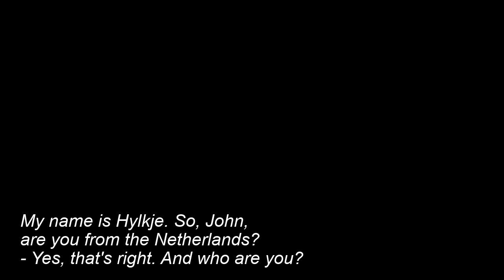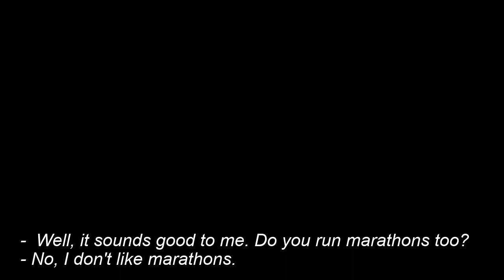Learn Frisian 1.9 - Basic conversation (English subtitles)